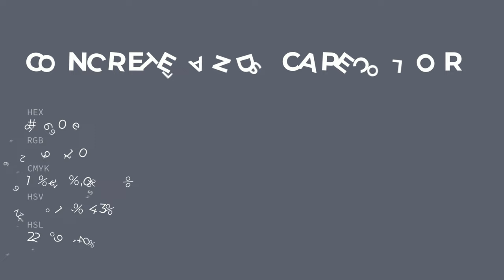Concrete Landscape color 5c606e hex color - Blue color - Warm color 5c606e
What color is Concrete Landscape ? 5c606e hex color - Blue color - Warm color 5c606e

Hex 5c606e Color Code is also known as Concrete Landscape color.